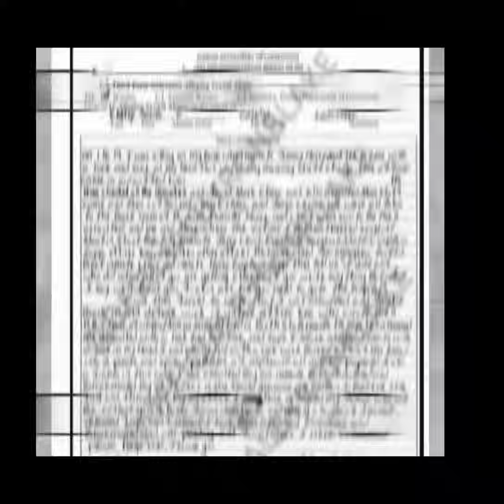Terrance Gangsta Williams reacts to 1090 Jake snitching on an inmate who clocked him over the head